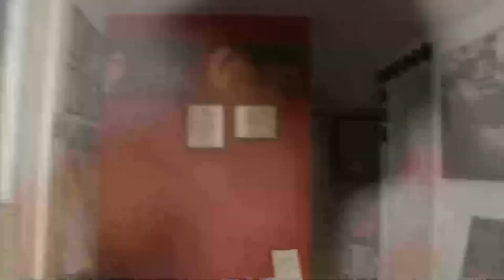Entrevista Casa Ma Dolores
Charla sobre la importancia del arte en la educación. Agradecemos al programa Casa Maria Dolores por la invitación.